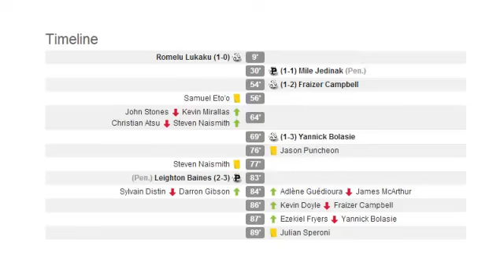Everton 2-3 Crystal Palace (England - Premier League) - 21-9-2014